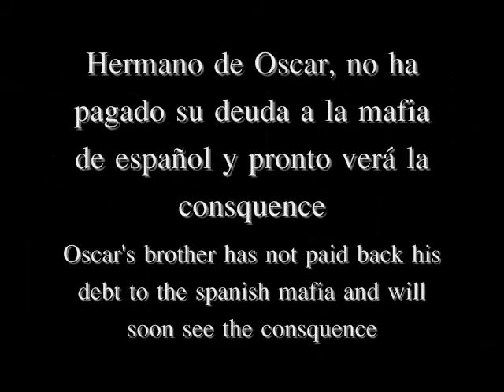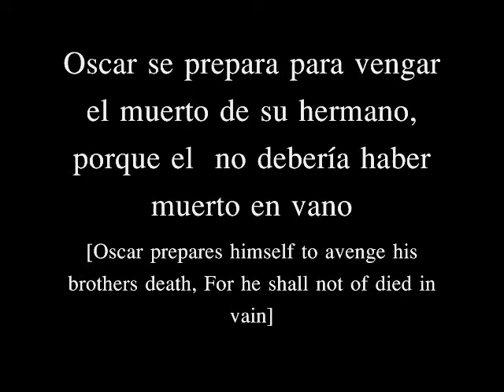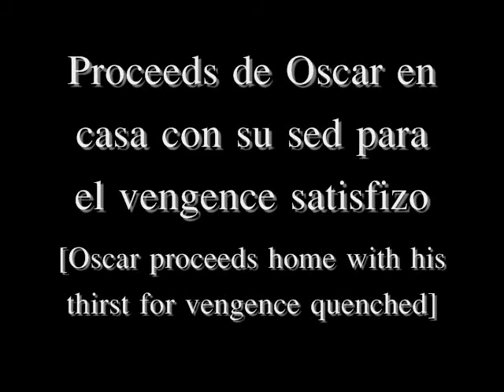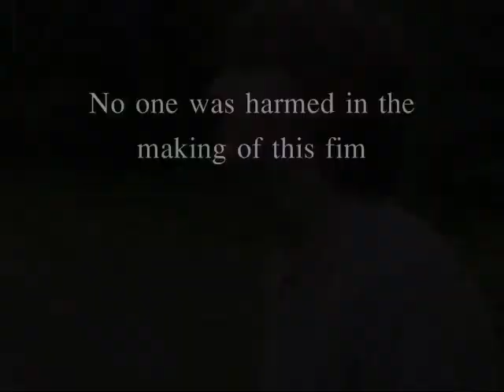Spanish project - Mi Hermano